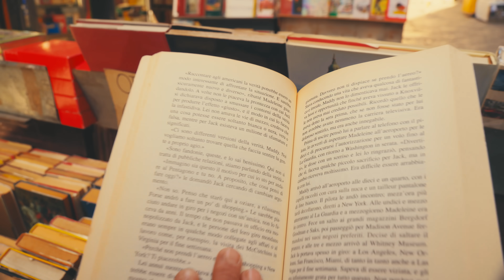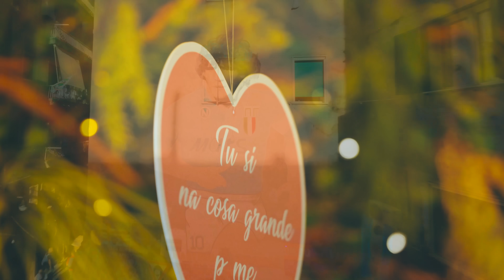PROUD TO BE NAPOLI | Excited to introduce our new brand manifesto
Proud to be Napoli.
Excited to introduce our new brand manifesto.